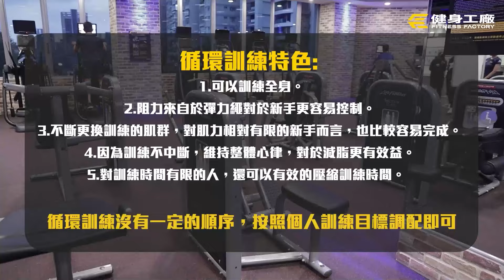你不知道的健身房角落，訓練全身又省時間? 循環訓練區全身訓練菜單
上工菜單｜你不知道的健身房角落，訓練全身又省時間? 循環訓練區全身訓練菜單

健身在尖峰時間還是想高效訓練嗎?
其實健身房有個可以訓練到全身，又節省訓練時間的小天地!!

沒錯!! 就是我們的循環訓練區!
循環訓練區不只可以訓練到全身性的肌群，相較於一般插銷式的器材，阻力來自於彈力繩，對於新手更加容易控制。

不只如此，減脂還超讚!! 訓練不中斷的特性，對於維持心律有很好的效果，對於減脂更有效益。

因為循環訓練區使用的特性，還可以有效的壓縮訓練時間，對於時間有限的人更是一大福音!

是不是覺得很想試試看呢! 趕快來讓Bear教練告訴你吧!

健身工廠目前還有免費教練團課暖心開班中!
提供教練課給會員跟非會員體驗喔!
趕快聯繫現場健體顧問或是教練報名吧!

開頭 00:00-01:53
蹲舉  01:53-04:02
坐姿划船  04:03-05:38
坐姿胸推  05:39-07:22
坐姿腿後勾 07:23-09:36
闊背下拉  09:37-11:40
坐姿肩推 11:41-13:13
大腿伸展訓練機 13:14-14:56
肱二頭訓練機  14:57-16:20
肱三頭下壓  16:21-17:46
捲腹  17:47-20:18
結尾 20:19-21:25